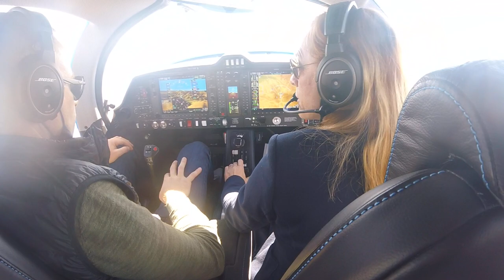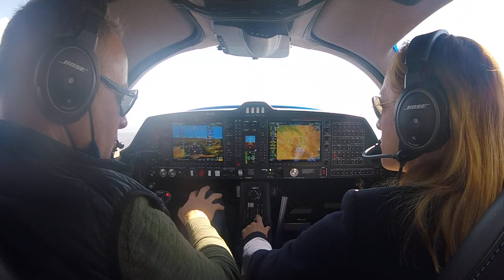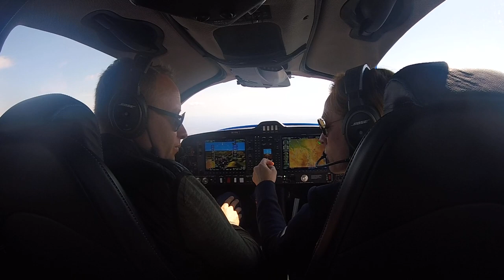Engine failure demonstration Diamond DA62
Magnificent Diamond test pilot shows engine failure demonstration